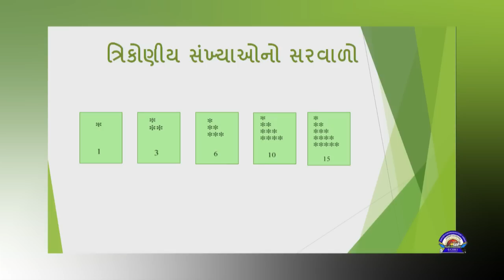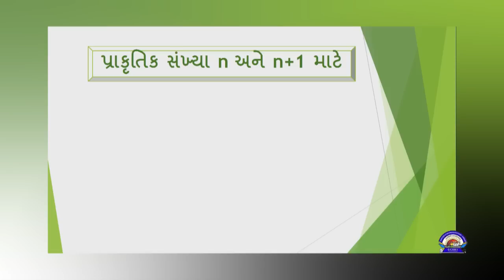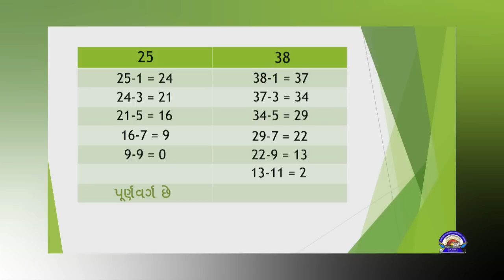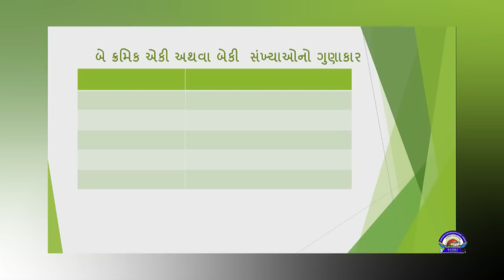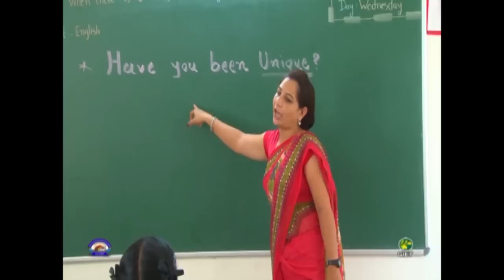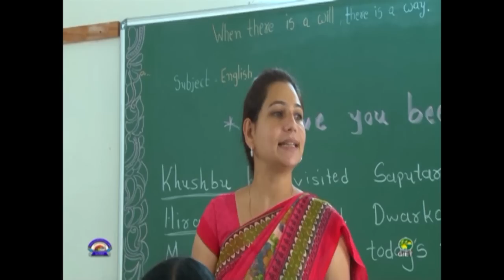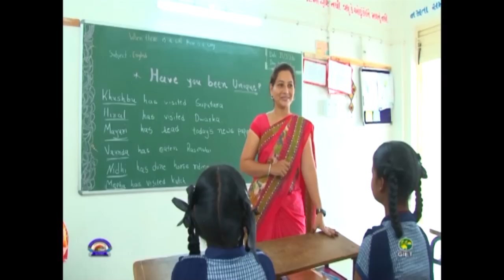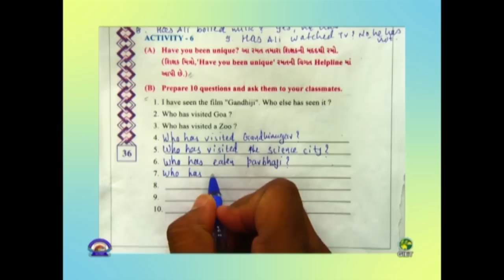Std 8 Maths English 17 10 2020